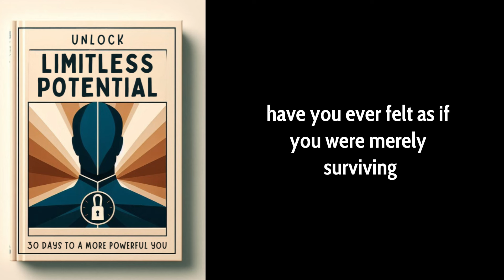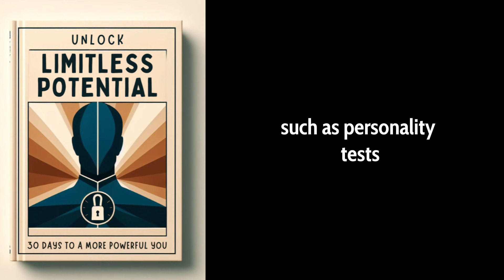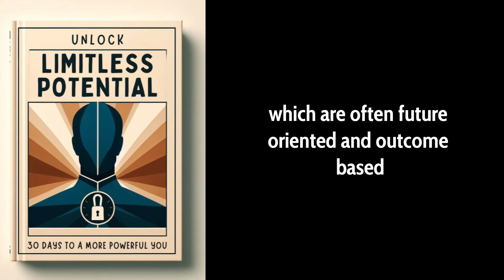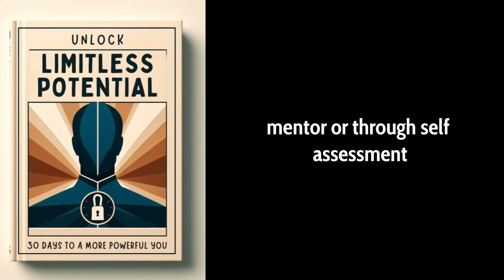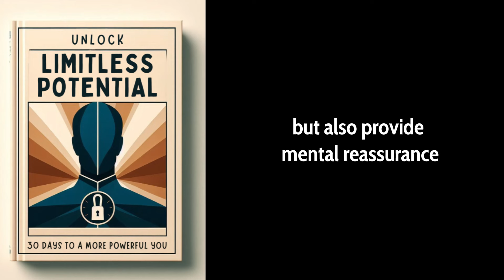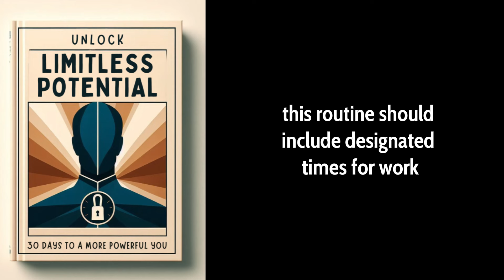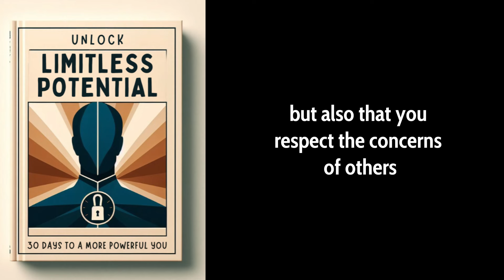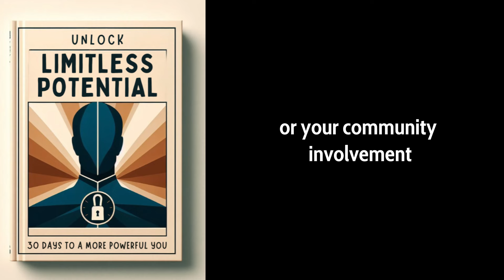Unlock Limitless Potential: 30 Days to a More Powerful You | Audiobook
Unlock Limitless Potential: 30 Days to a More Powerful You

Begin by considering the multitude of subtle ways in which your environment, your upbringing, and perhaps most pervasively, your own mind, conspire to create boundaries. These boundaries are often so well-integrated into your psyche that their limiting effects are felt long before they are recognized. This journey you are about to embark on is designed to challenge these invisible cages. Not through mere inspirational words, but through a systematic, day-by-day breakdown of everything you think you know about yourself. What if the things that have held you back were not the unchangeable aspects of who you are but were, in fact, deeply malleable and within your control to change?

The next thirty days will be intense. Each day, you will be introduced to concepts and practices that, when consistently applied, have the power to produce remarkable changes in your life. From uncovering and leveraging your unique strengths to developing the resilience and discipline necessary for sustained success, each step is crafted to build upon the last, creating a robust framework for personal growth.

Perhaps you've tried similar programs in the past and found that the initial excitement wears off quickly, leaving you back where you started. This is a common experience, and it's precisely what this guide seeks to avoid. Not only will you be introduced to life-changing ideas and routines, but you'll also explore why past efforts might not have led to lasting changes and how this time can be different.

This is not just about adding more to your daily to-do list; it's about fundamentally reshaping how you interact with your day-to-day life. It’s about shifting the very paradigms through which your achievements and failures are filtered. Imagine ending a seemingly ordinary month with an extraordinary new outlook and a set of skills that will empower you for the rest of your life. That's the promise of the next thirty days.

Are you ready to challenge the status quo of your personal limitations? Are you prepared to question and possibly reset deeply ingrained beliefs about what you can achieve? If you are genuinely ready to take this step, to embrace change and to start a profound journey of self-discovery, then let's begin this transformative process together.

With every chapter, expect to dive deep into the core aspects of personal development and spirituality. Each segment is meticulously designed not only to teach but also to provoke thought, prompt action, and instill a durable habit of growth and self-reflection. This introduction sets the stage for a deeply engaging narrative that will guide you, inspire you, and challenge you to achieve what may now seem impossible. This is not just about reaching your potential—it’s about expanding it.